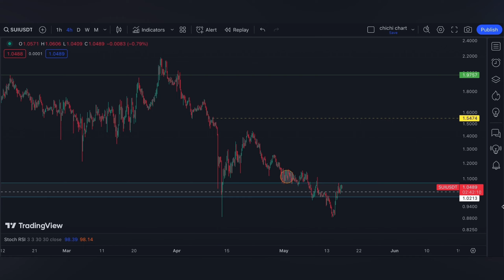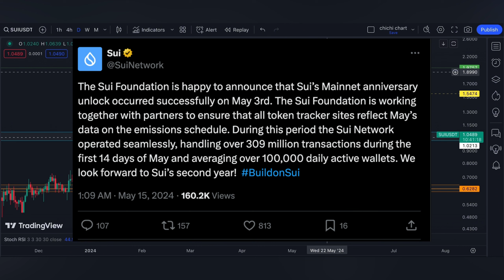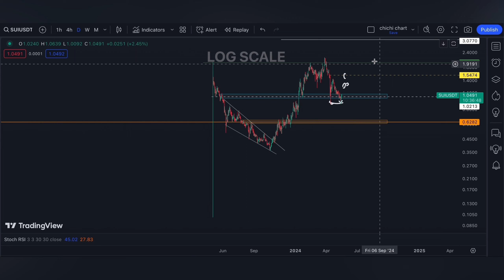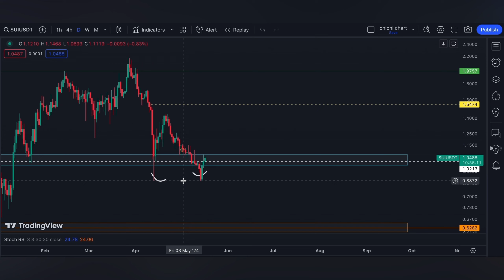SUI NETWORK ($SUI) 🔥🔥 PRICE PREDICTION 🥕 PRICE CHARTING 🥕 PRICE UPDATE 🥕 TECHNICAL ANALYSIS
/ sakuragirl_off.  .